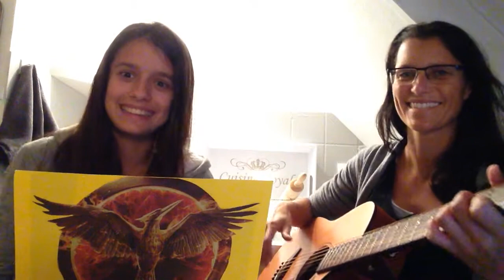Aud & K hangin tree Hunger games soundtrack